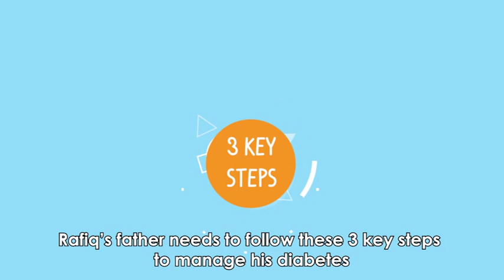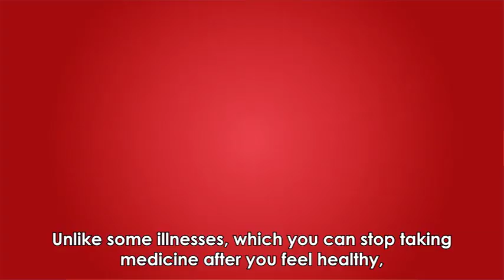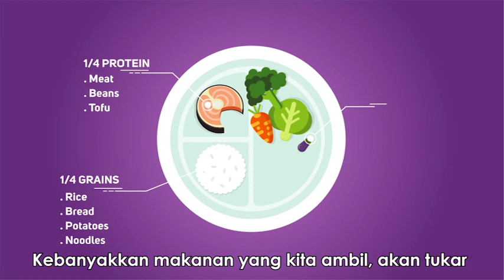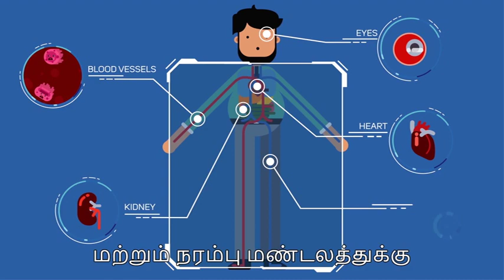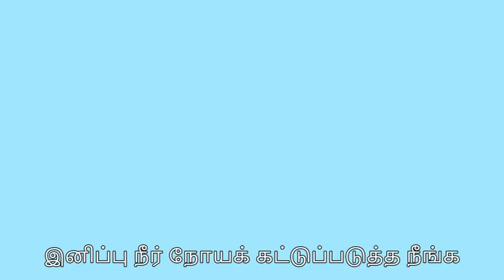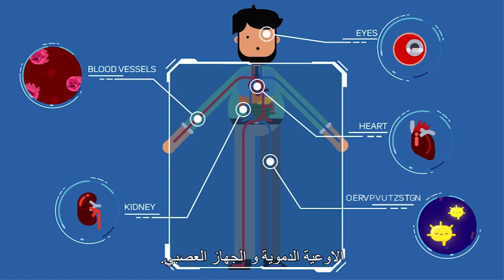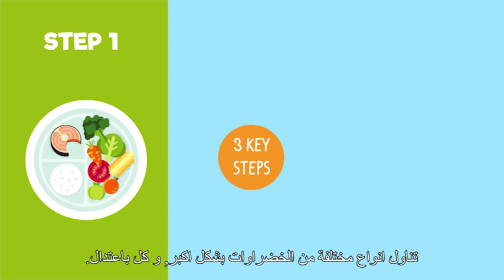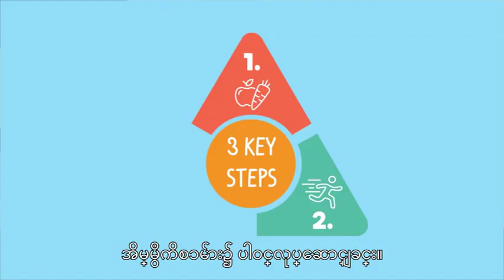UNHCR DIABETES AWARENESS VIDEO_7 Languages